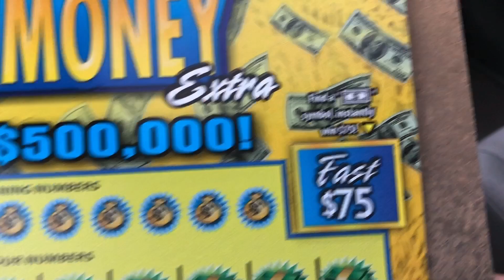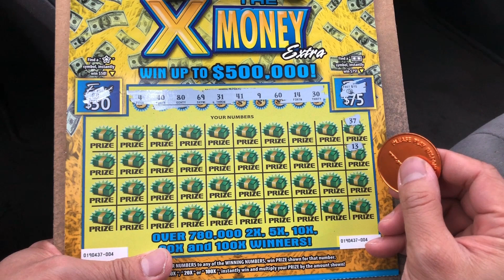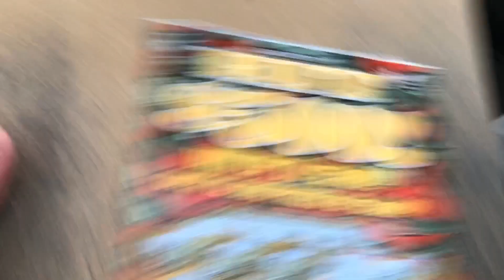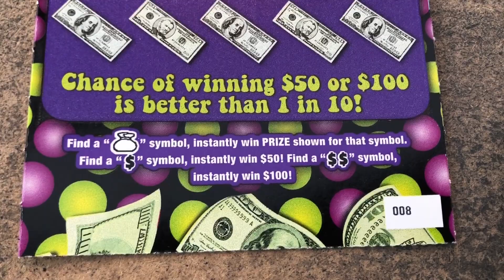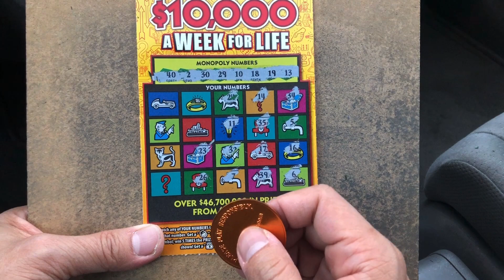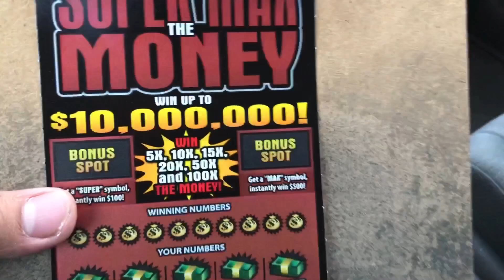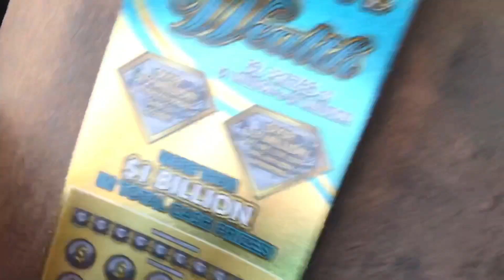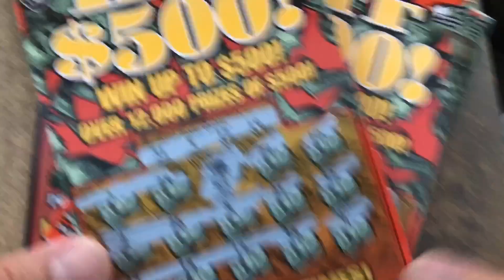$330 Mix of Georgia Lottery Tickets !